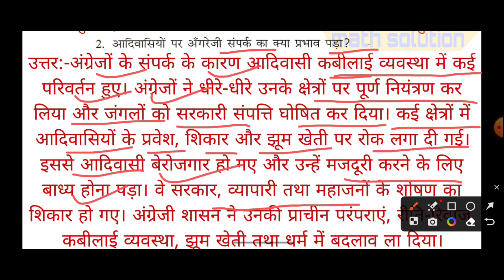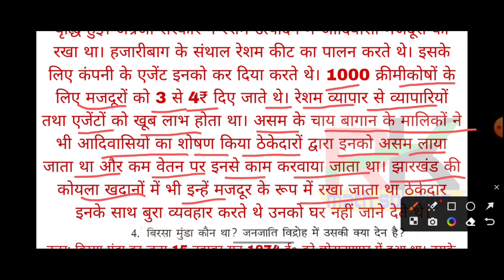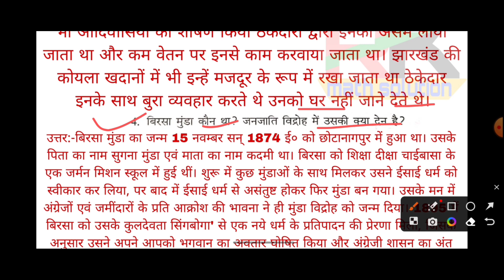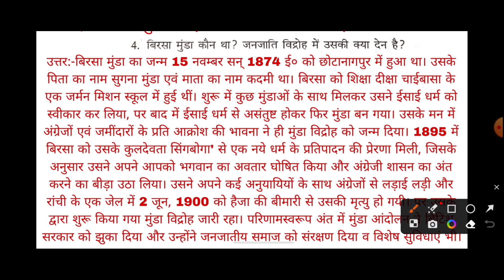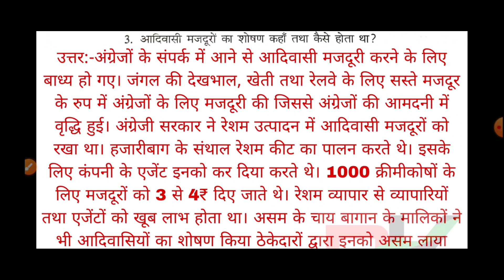सुगम इतिहास class 8th || sugam history class 8 chapter 4 || history question answer class 8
Hello friends es video me sugam history class 8 ka chapter-4 ka  दीर्घ उतारिय प्रश्न देखेंगे

🔴Our some playlist link

history class 8 chapter 3 solution

chapter 3 history question answer

ruling the countryside question answer

ruling the countryside solution

magnet brain class 8 history chapter 3 question answer

NCERT Solution of class 8 history chapter 3

all in one mix class 8 history chapter 3 question answer

ruling the countryside solution by all in one

class 8

wbbse class 8 history chapter 3

history

chapter 3 class 8 history question answer

class 8 history chapter number 3 question answer

class 8 history chapter 3 question answer in hindi
sugam history class 8

sugam history class 8 chapter 2

class 8 geography chapter 1 bharti bhawan

sugam bhugol class 8 chapter 3

sugam vigyan class 8 chapter 3

sugam bhugol class 8

class 8 social science history chapter 2